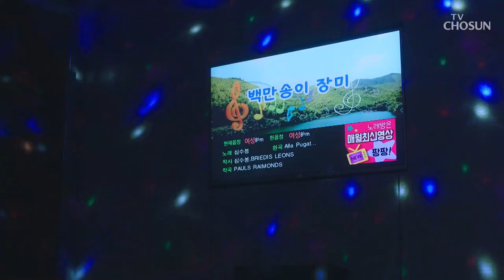엣 추억 생각나게 하는 전수경 ‘백만송이 장미’♬ TV CHOSUN 20220312 방송 | [결혼작사 이혼작곡Ⅲ] 5회 | TV조선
백만송이 백만송이..

[결혼작사 이혼작곡Ⅲ 5회]